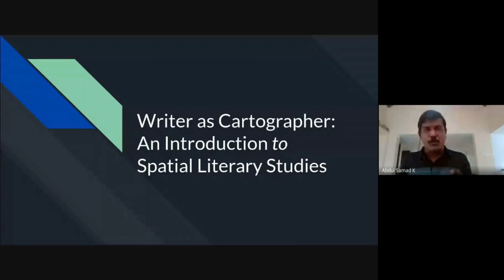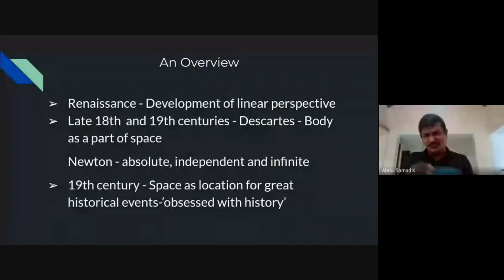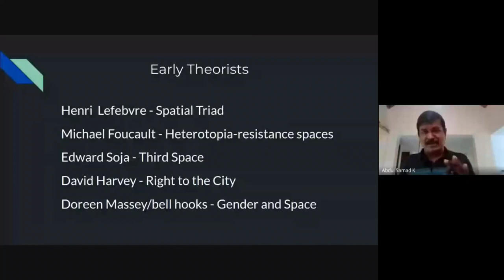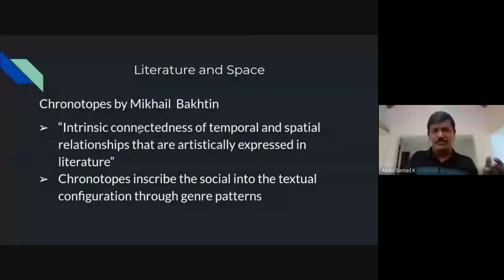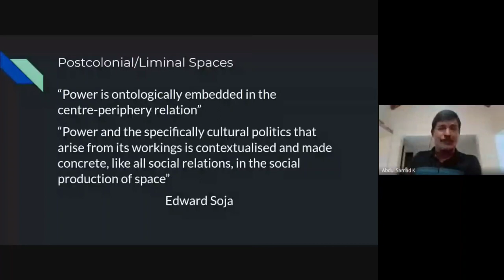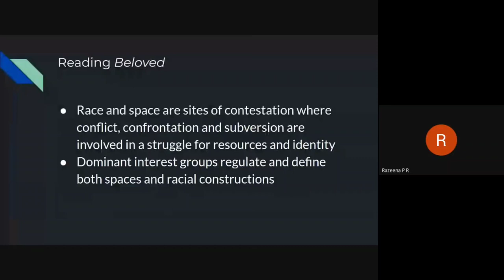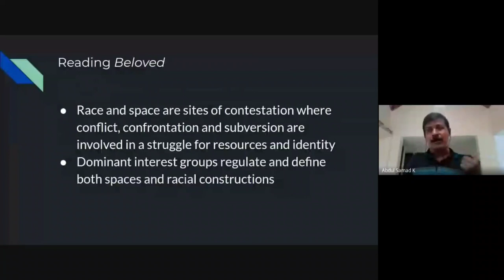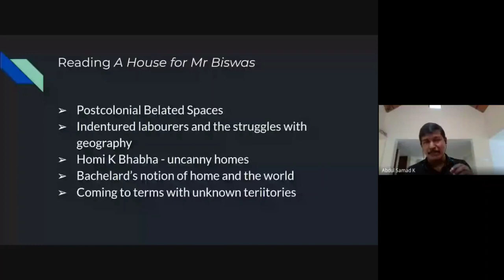Abdul Samad K- Writer as cartographer: An Introduction to Spatial Literary Studies.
POST THEORY WORKSHOP organised by the PG Department of English Sri C Achuthamenon Government College Kuttanellur Thrissur.